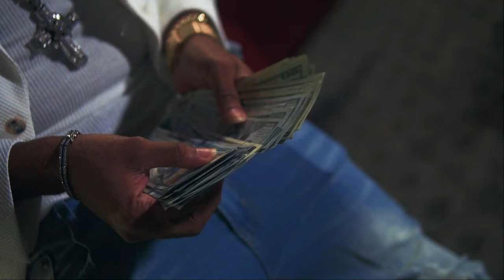Avanzce - Dem Nah Chop (Official Video)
Produced by TipGod Music Limited